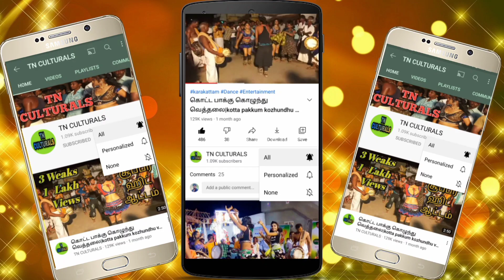தஞ்சை சுஜி ரோசி கரகாட்டம் Thanjai Sathish Dhivya Karakattam Dance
Thanjai Sathish Dhivya Karakattam Dance
Karakattam
Thappattam
அனைவருக்கும் வணக்கம்..